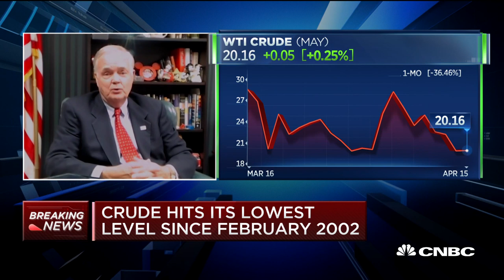Texas Railroad Commission chair: No decision on oil production cuts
CNBC's Kelly Evans breaks down the future of U.S. oil production with Wayne Christian, chairman of the Texas Railroad Commission.

The International Energy Agency (IEA) said Wednesday that it expects the coronavirus crisis to erase almost a decade of oil demand growth in 2020, with countries around the world effectively having to shut down in response to the pandemic.

A public health crisis has prompted governments to impose draconian measures on the lives of billions of people. It has created an unprecedented demand shock in energy markets, with mobility brought close to a standstill.

Activity in the transportation sector has fallen dramatically almost everywhere, the IEA said, noting that confinement measures had been implemented in 187 countries and territories in response to the Covid-19 outbreak.

“Even assuming that travel restrictions are eased in the second half of the year, we expect that global oil demand in 2020 will fall by 9.3 million barrels a day versus 2019, erasing almost a decade of growth.”

In its closely-watched monthly report, the Paris-based agency said demand in April is estimated to be 29 million barrels per day lower than a year ago, hitting a level last seen in 1995.

For the second quarter of the year, oil demand is expected to be 23.1 million barrels per day below year-ago levels.

Yet, while a recovery is forecast to be underway in the second half of the year, the IEA said it expects this to be gradual and, in December, demand will still be down 2.7 million barrels per day year-on-year.

Oil prices, which were already trading slightly lower Wednesday morning, extended their losses shortly after the report was published.

International benchmark Brent crude traded at around $28.74 a barrel, down more than 2.8%, while U.S. West Texas Intermediate (WTI) stood at $19.77, down around 1.7%.

WTI futures closed more than 10% lower in the previous session, settling marginally above $20 a barrel, while Brent settled almost 7% lower on Tuesday, slightly below $30.

CNBC TV